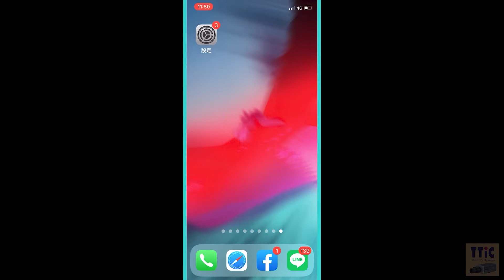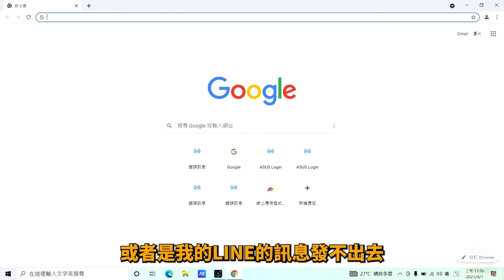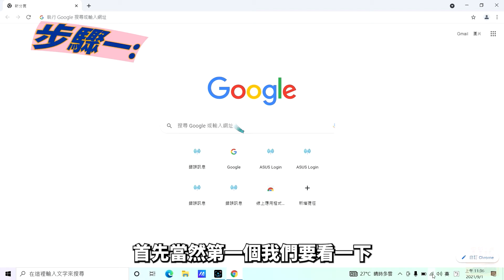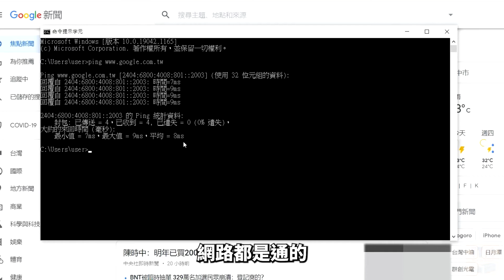網路不通如何排除 | 飛航模式密技 | 如何以指令測試連線 | -A05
00:48 手機排除方法
01:50 電腦排除方法
03:11 設備排除方法
04:26 重點整理

[thesonicseed] © 123RF.com
[timtaj] © 123RF.com
[peshkov] © 123RF.com
[jaboy] © 123RF.com